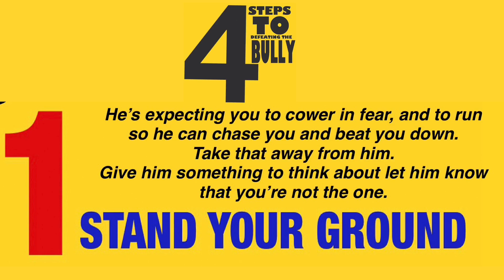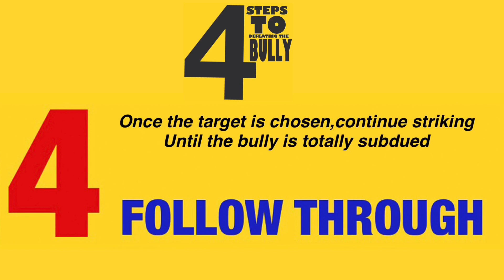BULLY PROOF IN 4 STEPS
What do you do when  you find yourself in an Unavoidable, potentially physical confrontation with a bully?!. Here are 4 practical things that you can do to make sure your self-esteem, self-respect, and pearly white teeth stay intact!